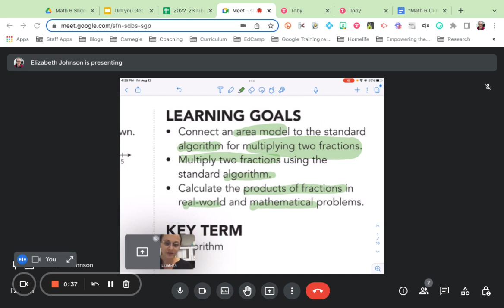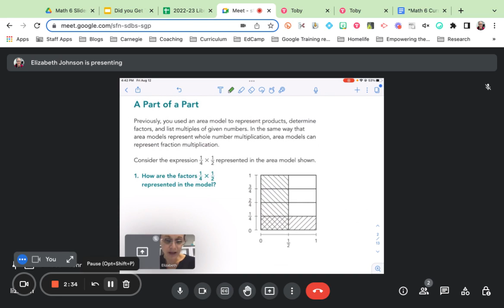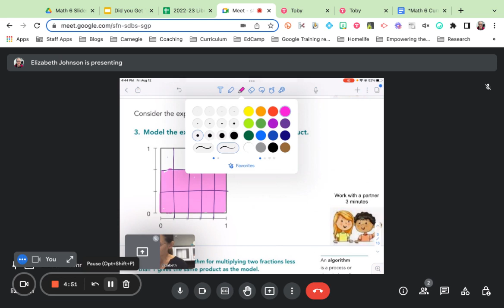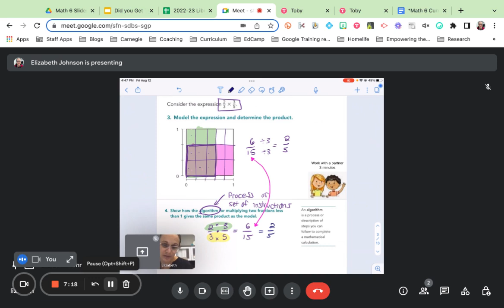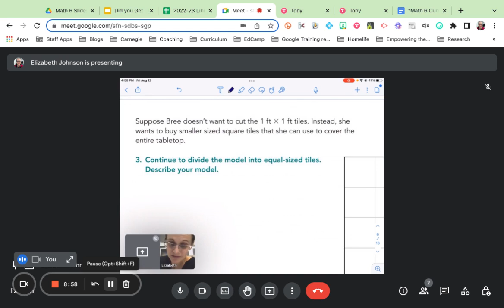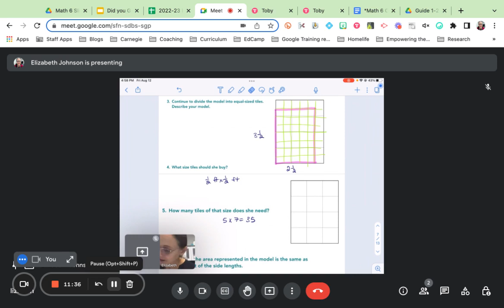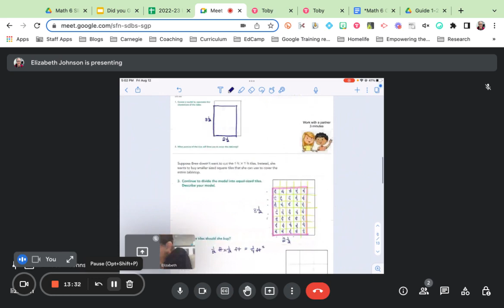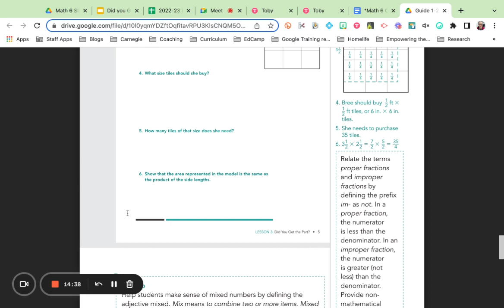Did You Get the Part Math 6 Part 1